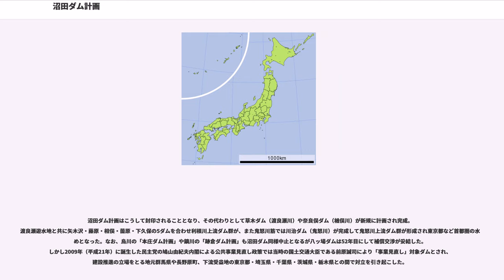沼田ダム計画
沼田ダム計画（ぬまたダムけいかく）とは、一級河川・利根川本流に建設省関東地方建設局によって計画され、地元である群馬県沼田市の猛反対によって白紙撤回された日本最大の多目的ダム計画である。高さ 125 m のアーチ式コンクリートダムとして計画されていた。

ダム本体も高さ 100 m を超える大ダムであったが、沼田ダム計画が「巨大」と呼ばれる所以は貯水池の巨大さであった。完成していれば総貯水容量 8億 m と日本最大の人造湖が形成される。利根川の治水と赤城山・榛名山麓の大規模開拓計画に対する灌漑、東京都への水道供給、最大 130万 kWの揚水発電を目的としたが地元沼田市を始め群馬県、群馬県議会の反対により1972年（昭和47年）に中止された幻のダム計画である。

1947年（昭和22年）関東地方を襲った雨台風・カスリーン台風は利根川水系にかつてない大水害をもたらした。埼玉県北埼玉郡大利根町（現在の加須市）付近で堤防決壊した利根川の水は、江戸川堤防を沿う形で南下。現在の幸手市・久喜市・春日部市等を 2 m 以上浸水させ、遂には東京都へ侵入。葛飾区・江戸川区・江東区・墨田区といった下町一帯を水没させ、大きな被害を与えた。

この未曾有の被害に対し政府は、旧内務省が1941年（昭和16年）に策定した「利根川改修増補計画」の大幅修正に迫られた。全国的な水害の頻発が戦後困窮している日本経済に莫大な打撃を与える事から経済安定本部は水害を防ぎ経済への打撃を回避するため、諮問機関である治水調査会において新しい治水計画の立案を求めた。これに応じて治水調査会は、全国の主要な大河川10水系を対象に多目的ダムを用いた総合的な治水対策を柱とした「河川改訂改修計画案」を1949年（昭和24年）に発表した。これ以降北上川・木曽川・淀川・吉野川・筑後川などで一斉に多目的ダム計画・建設が進められた。

利根川も当然対象となったが、既に建設省によって利根川上流部において数地点でダム建設のための予備調査が実施されていた。また、戦争により中断していた五十里ダム（男鹿川）の建設事業も再開されようとしていた。建設省は利根川の系統的な河川開発を推進するべく1949年に「利根川改訂改修計画」を策定したが、その中でダムによる洪水調節を本格的に盛り込み、結果利根川水系に7ヶ所、鬼怒川流域に2ヶ所のダムを建設する計画を発表した。

これは堤防補強・新設や遊水池建設と並行して利根川本川と主要な支流にダムを建設する計画であり、矢木沢ダム・藤原ダム（利根川）、相俣ダム（赤谷川）、薗原ダム（片品川）、八ッ場ダム（吾妻川）、坂原ダム（神流川。下久保ダムの前身）、五十里ダム（男鹿川）、川俣ダム（鬼怒川）が計画された。そしてその根幹施設として計画されたのが「沼田ダム」である。さらに1951年（昭和26年）の国土総合開発法制定により利根川水系は利根特定地域総合開発計画の対象地域に指定され、治水のみならず食糧不足解消のための灌漑整備および電力不足に対応するための電力開発が開発目的に加わり、ダム計画も変更を迫られた

沼田ダムは1952年（昭和27年）に第3次吉田内閣によって閣議決定され、建設省関東地方建設局による正式な事業となった。ダム地点に選ばれたのは、利根川が狭い峡谷を形成する綾戸渓谷付近、群馬県渋川市赤城町棚下地先であり、JR上越線・棚下トンネルの西側付近であった。計画当初は「岩本ダム」という名称であったがこれは直上流の沼田市岩本地先に因んでいる。

建設省は「利根川改訂改修計画」を行うに当たって、伊勢崎市八斗島地点でカスリーン台風時の洪水に耐えられる治水計画を立てた。この中で先述のダム計画が策定されたが、その組み合わせをどのようにするかで検討が重ねられた。「岩本ダム」単独で洪水調節を行う「A案」、藤原・相俣・薗原・八ッ場・坂原の五ダムで洪水調節を行う「B案」、そして六ダム全てで洪水調節を行う「C案」の三案が最終的に候補として挙った。

この中で「岩本ダム」は「B案」を除いて利根川洪水調節の中核として考えられていたが、「A案」か「C案」では規模が異なっていた。「A案」の場合だと堤高は 83 m 、総貯水容量 2億980万 m となり、「C案」を選択すると堤高は 75 m 、総貯水容量は 1億2,000万 m なって両案で規模に大きな差ができる。これは「岩本ダム」だけで利根川上流部の洪水を一括して調節するか、「岩本ダム」と各河川のダムを組み合わせて洪水調節をするかの違いであった。最終的には「C案」とする方向で調整され、規模も...